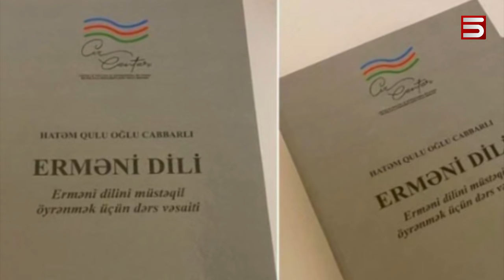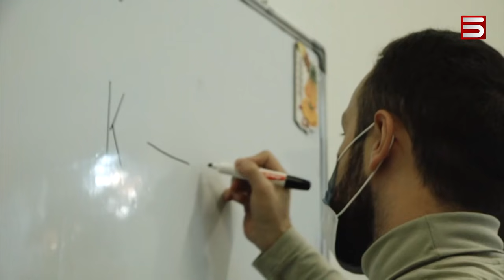Թշնամին «հայերեն է խոսում». հայ-ադրբեջանական «փափուկ պատերազմ»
Վարկած կա, որ թշնամին նաև հայերեն իմանալու շնորհիվ է կարողացել պատերազմի ժամանակ մեծ թվով գերի վերցնել: Այս վարկածը հաստատում է այն փաստը, որ պատերազմից հետո Ադրբեջանում հերթեր են գոյացել հայերեն սովորելու համար: